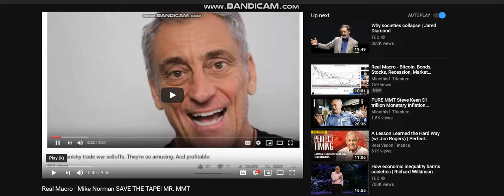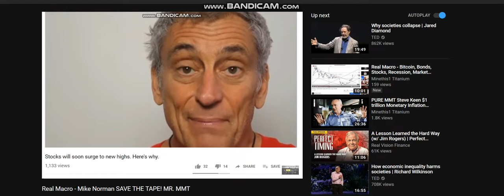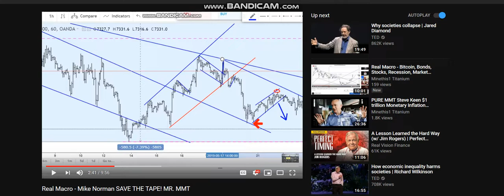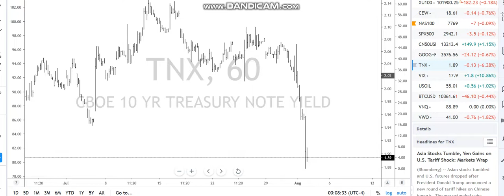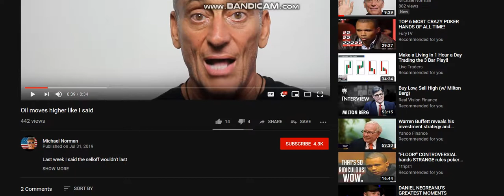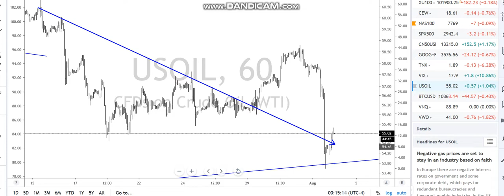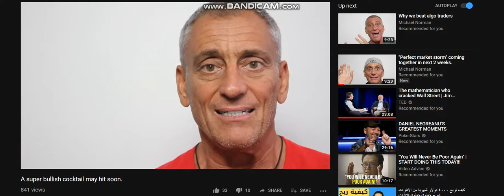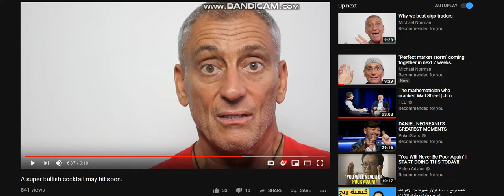Real Macro - SAVE THE TAPE! Mike Norman Aug 2 2019 Episode 10